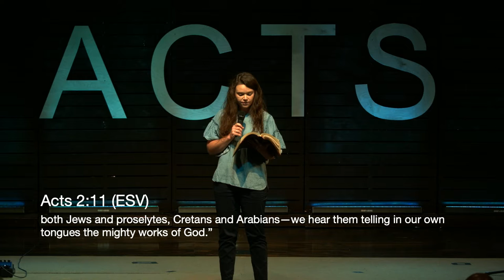Acts: Pentecost (Acts 2:1-13)